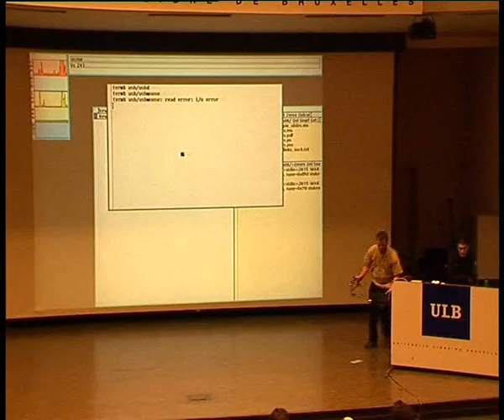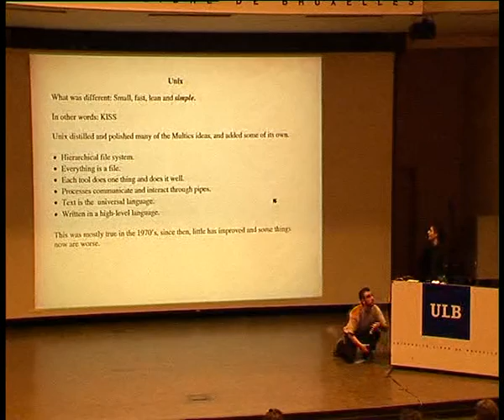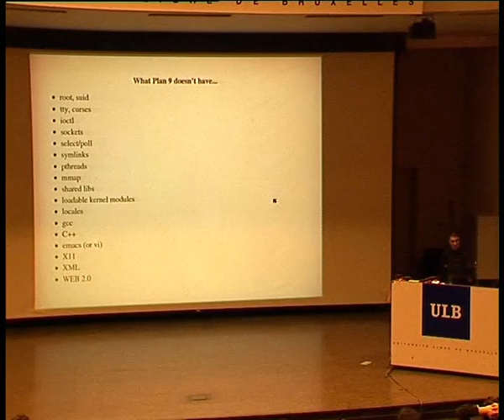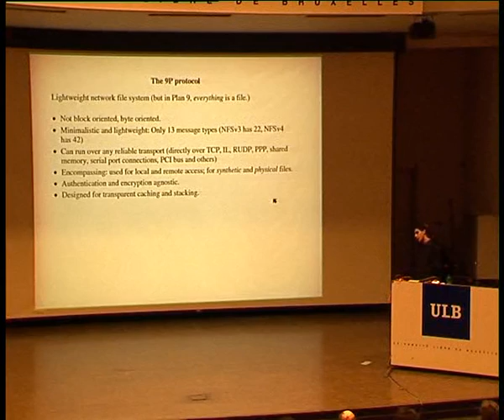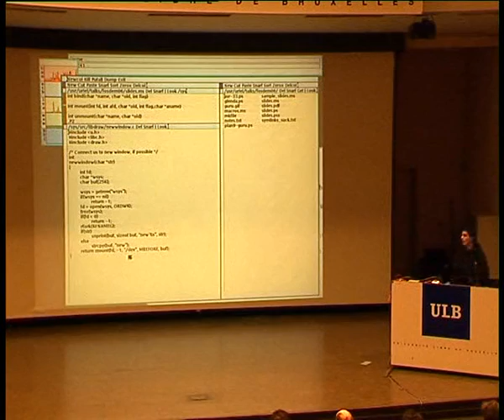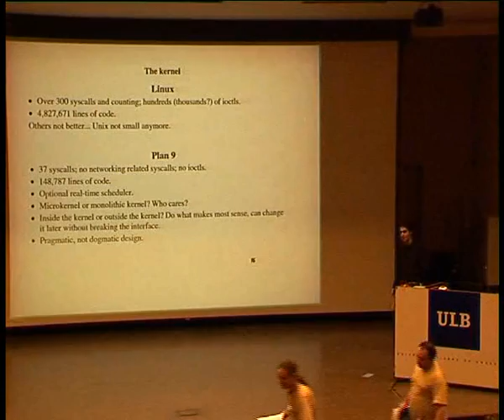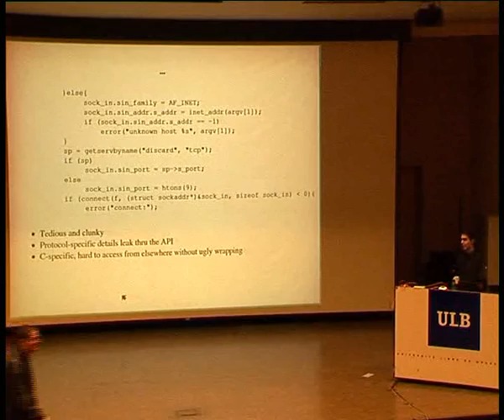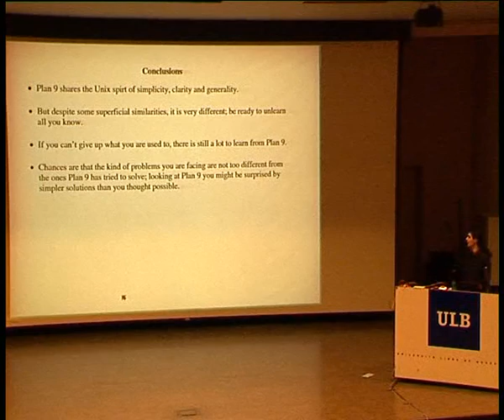FOSDEM 2006 plan9